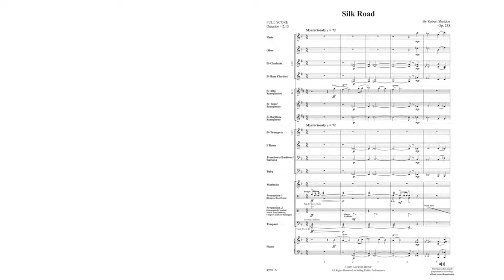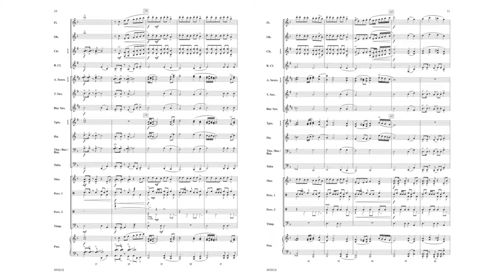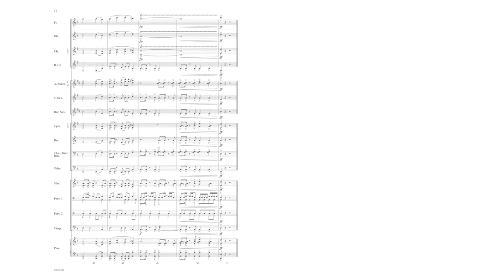Silk Road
Join clinicians Chris Bernotas and Scott Watson as they showcase the newest music for beginning concert bands. This reading session includes grade 0.5 to 1.5 titles from from Belwin and Alfred Music, so you’re sure to find something your youngest students will be excited about!

By Robert Sheldon (ASCAP)
Item: 00-49501
Series: Sound Innovations for Concert Band
Category: Concert Band
Format: Concert Band Conductor Score & Parts
Level: 2

Take a journey on the Silk Road, the ancient trade route that linked the Far East with the Western world in this imaginative piece by Robert Sheldon. Exotic harmonies combine with driving rhythms and colorful percussion to create a soundscape of shifting sands and faraway lands. A solo alto saxophone references the sound of a Turkish sorna to open the piece, leading to the persistent rhythm and modal melodies. Finger cymbals, shakers, and hand drums help to represent the culture of this remote part of the world. (2:19) Correlated to Sound Innovations, Book 2, Level 3.